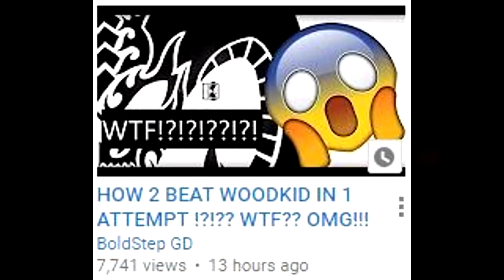EVERY GEOMETRY DASH APRIL FOOLS VIDEO EVER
Sorry this is late I forgot lol